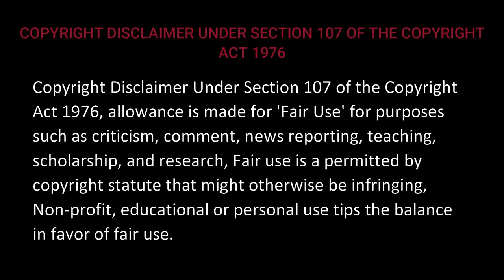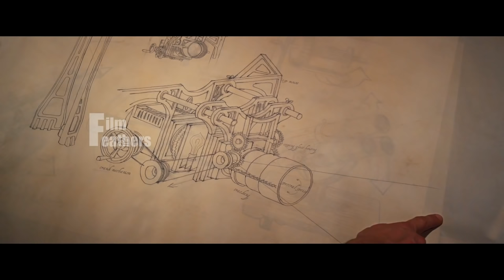மாய உலகில் சிக்கி சூனியக்காரிகளை எதிர்த்து போராடும் OZ | Film Feathers | Movie Explained in Tamil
fantasy movie explained in tamil

Action Movies
Fantasy Movies
Adventure Movies
Biopic Movies
Musical-Dance Movies
Comedy Movies
Romance Movies
Crime/Gangster Movies
Science-Fiction (and Superheroes) Movies
Cult Movies
Sports Movies
Disaster Movies
Suspense-Thriller Movies
Drama (and Melodramas) Movies
War Movies
Epic-Historical-Period Movies
Western Movies